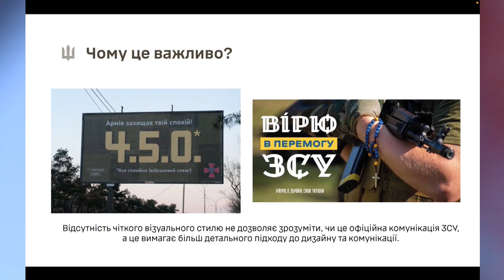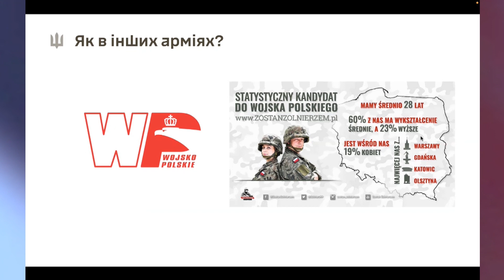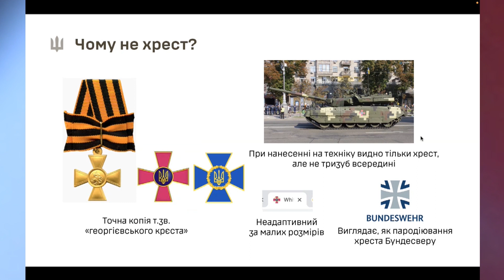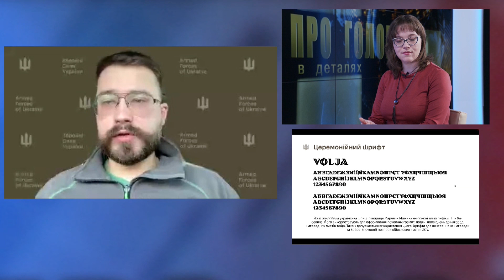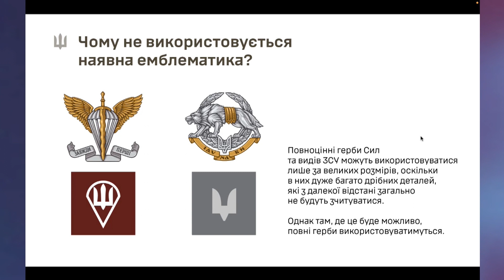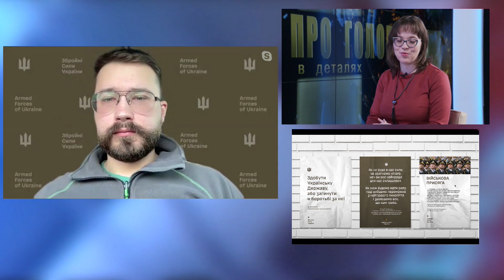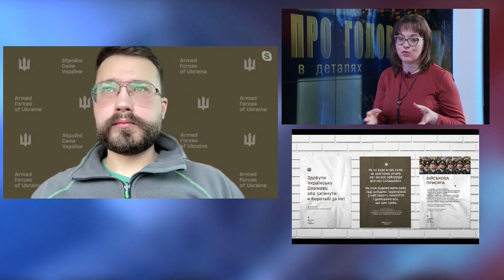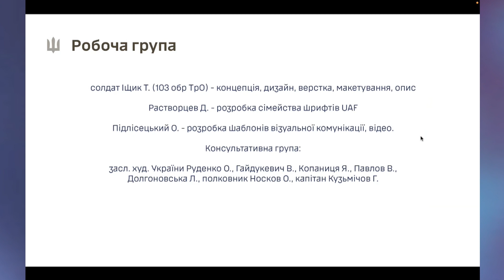Про головне в деталях. Т. Іщик. Про новий візуальний стиль ЗСУ